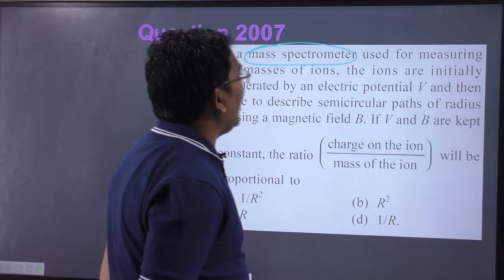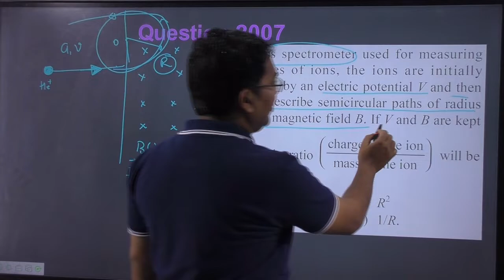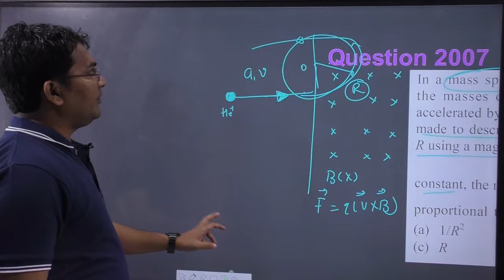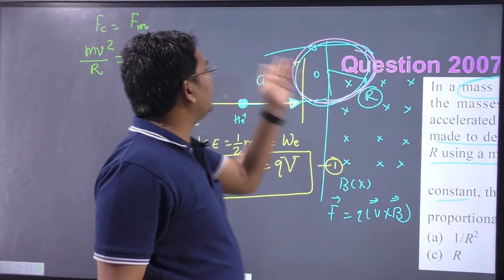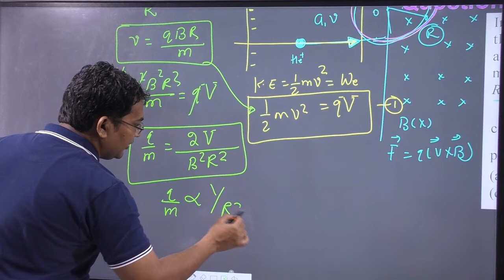In a mass spectrometer used for measuring the masses of ions the ions are initially accelerated